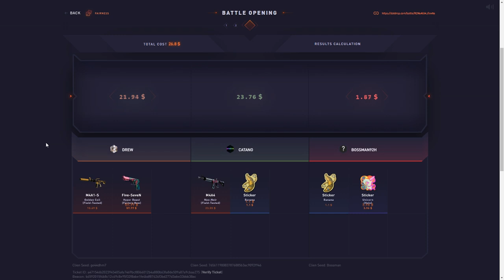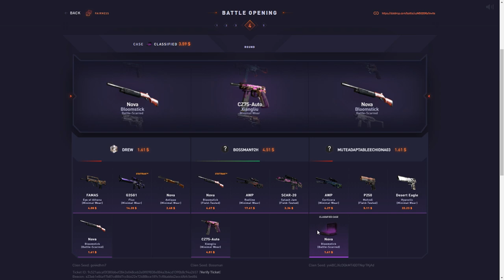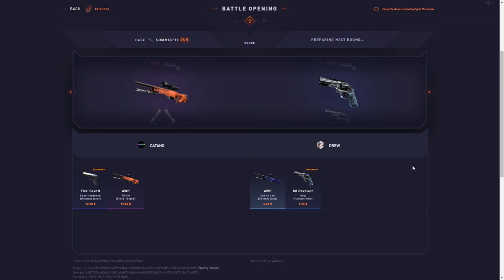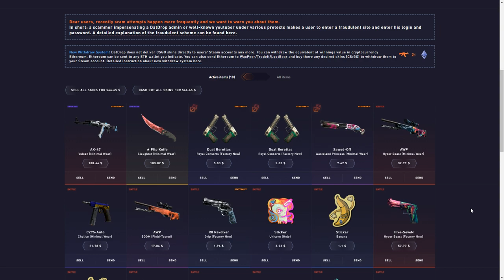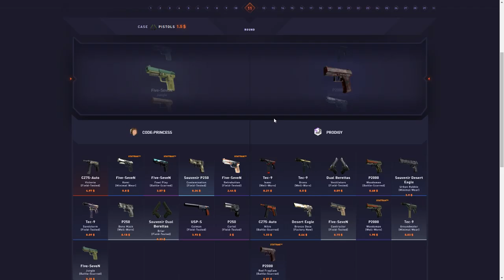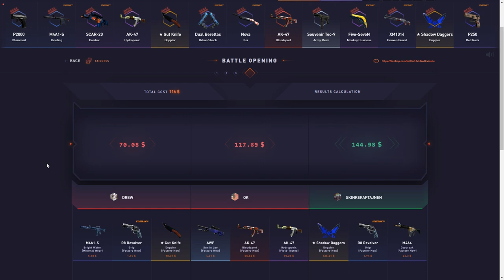INSANE Upgrade Saved Me From LOSING All!